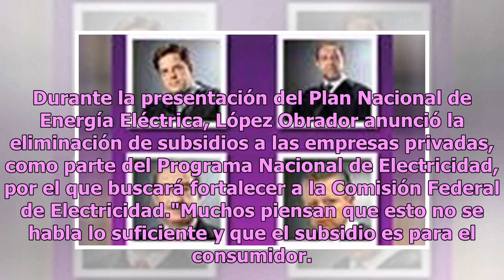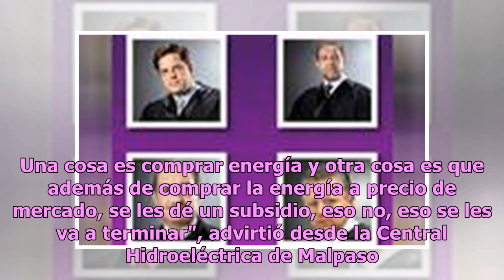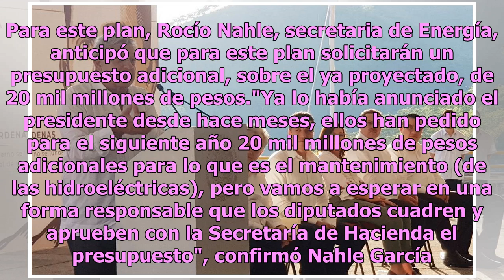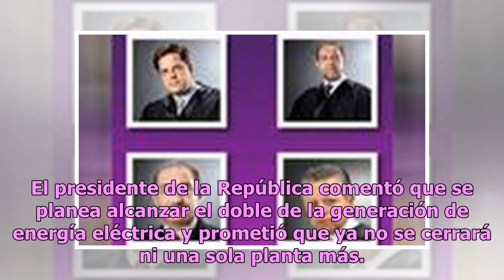CFE auditará a empresas que no cumplan con tarifas de luz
Raudales de Malpaso, Chiapas.- El presidente de la República Andrés Manuel López Obrador revertirá la política energética del expresidente Felipe Calderón, por la que se extinguió la paraestatal Luz y Fuerza del Centro y se benefició a la inversión privada en el ramo. Durante la presentación del Pla...